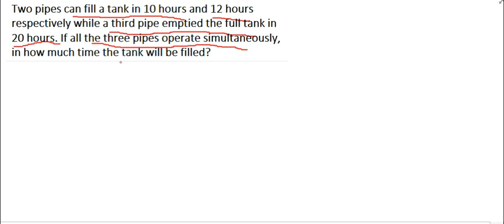Time and Work problem Shortcut Trick! in Hindi PART 12